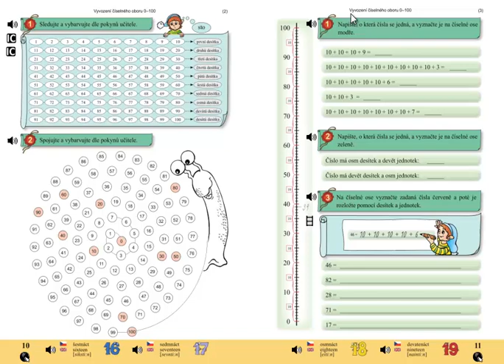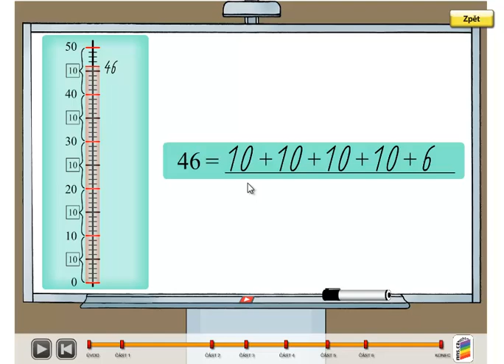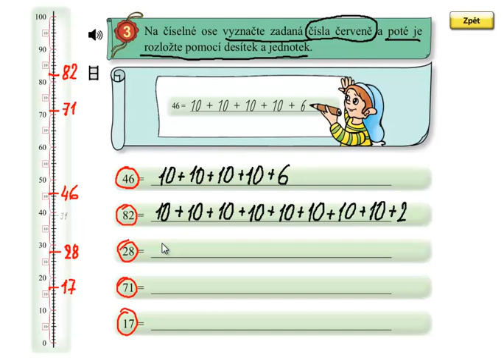Matýskova matematika 5.díl, strana 11, cvičení 3